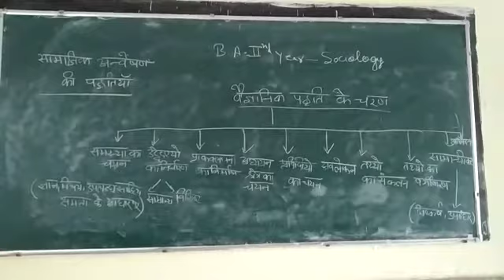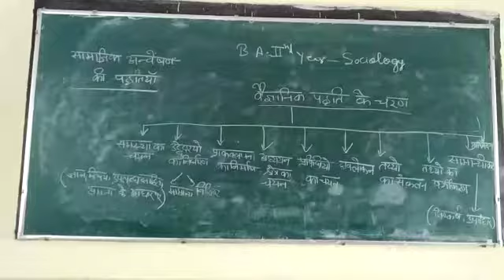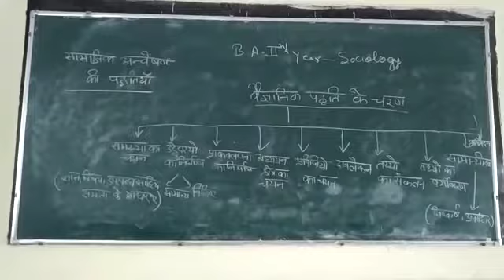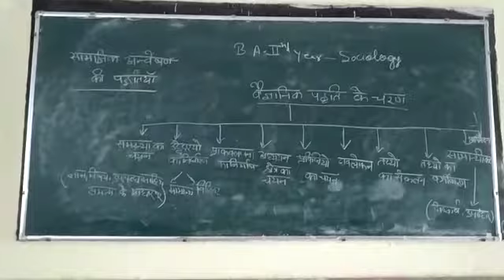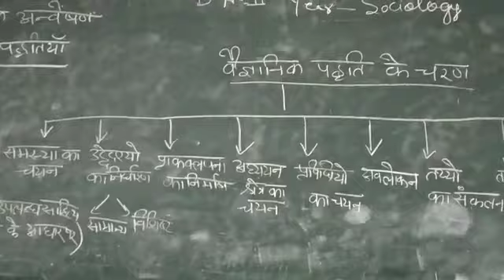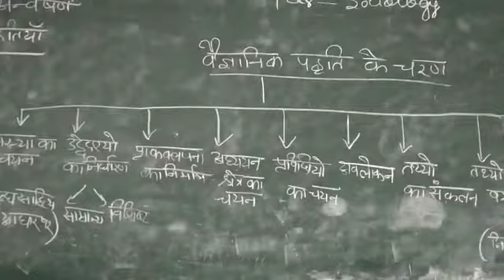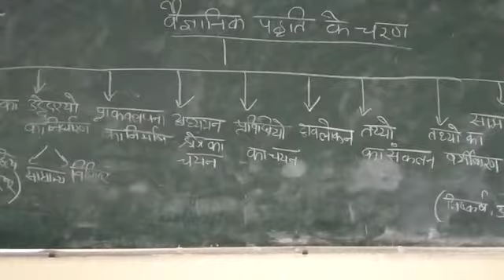Scientific method steps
Dr. Renu Gupta